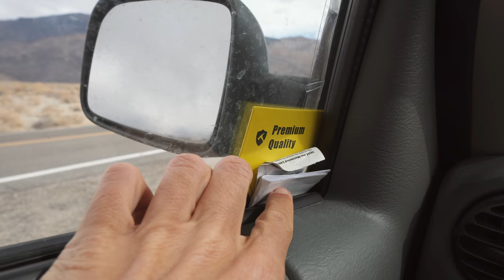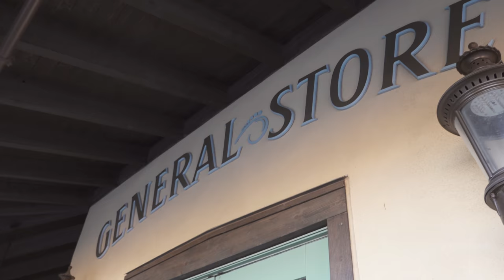A Death Valley photography journal (part I)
Part I of my photography journal in Death Valley, California. I spent 3 days and 2 nights in this beautiful but very hostile landscape, trying to make good images.

GEAR I USED IN THIS VIDEO